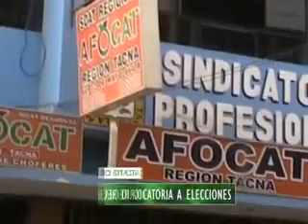SECRETARIO RECHAZA CONVOCATORIA A ELECCIONES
El secretario general del sindicato de choferes rechaza las versiones que cuestionan a su gestión.